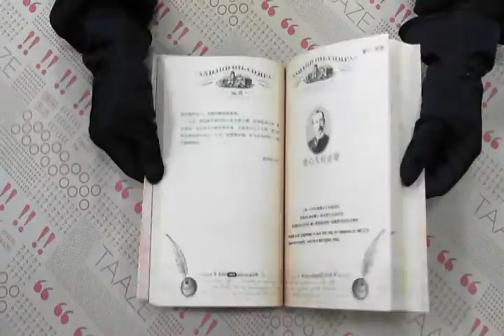TAAZE｜洛克菲勒留給兒子的三十八封信 二手書書況 7801319915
TAAZE｜讀冊生活網路書店「洛克菲勒留給兒子的三十八封信」，找二手書請至